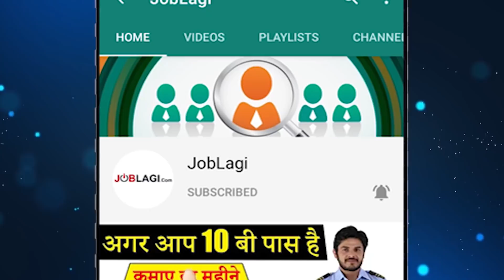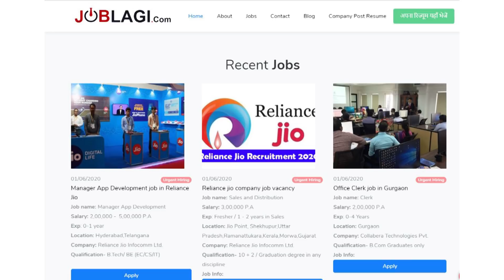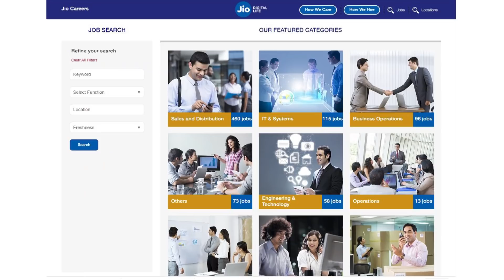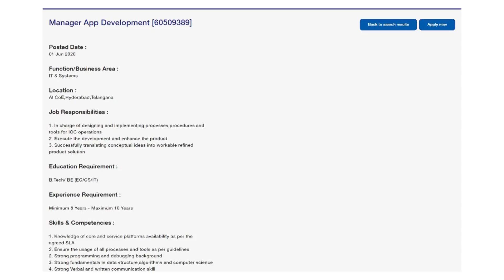Reliance jio company job vacancy 2020 | Reliance jio job for 12th pass | jio jobs from home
JOBLAGI | Reliance jio company job vacancy 2020 | Reliance jio job for 12th pass | jio jobs from home